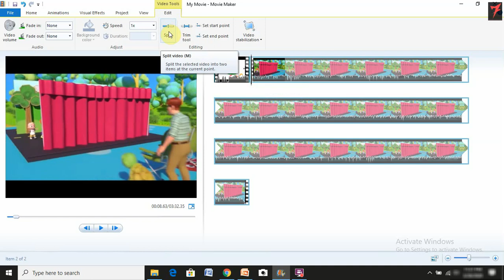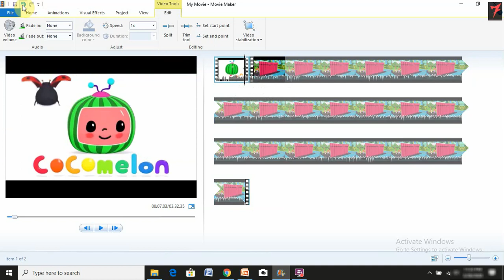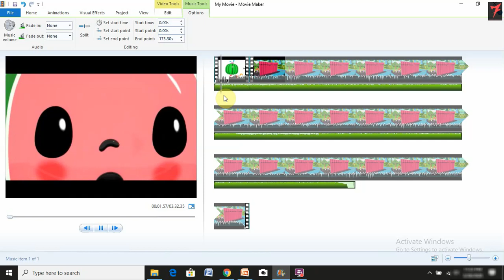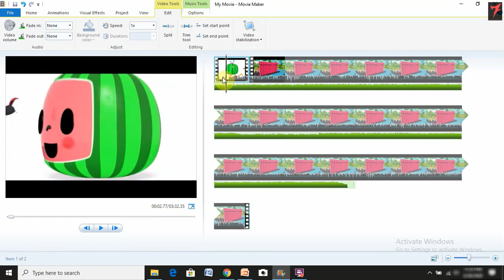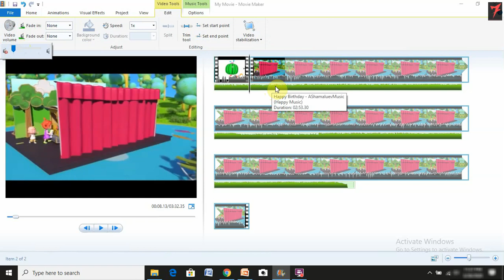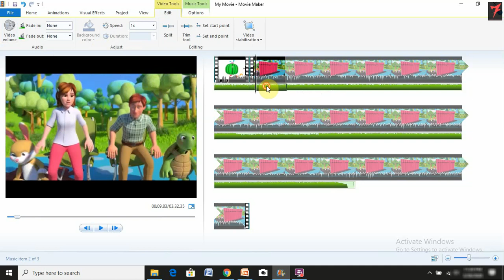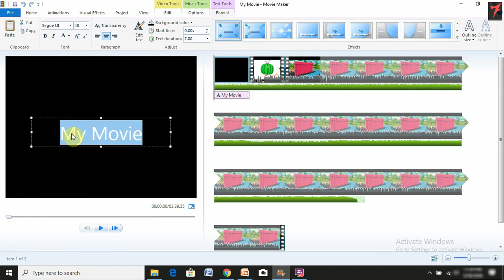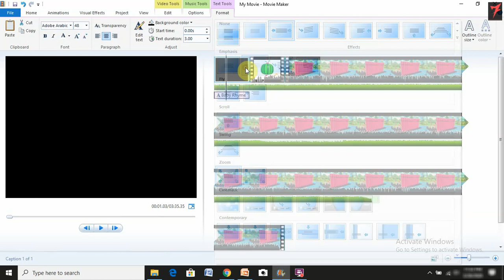EDITING 3 of 4